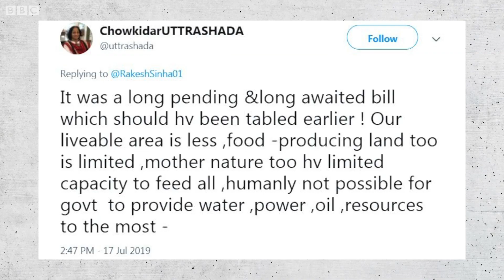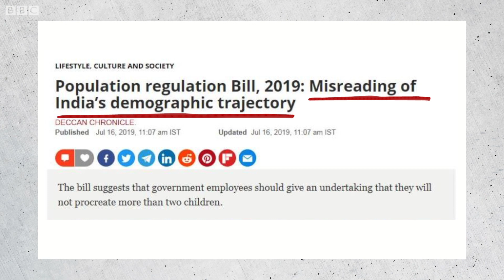ਕੀ ਦੋ ਬੱਚਿਆਂ ਦੇ ਕਾਨੂੰਨ ਨਾਲ ਕਾਬੂ ਹੋਵੇਗੀ ਜਨਸੰਖਿਆ? | BBC NEWS PUNJABI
ਜਨਸੰਖਿਆ ਦੇ ਮਾਮਲੇ ਵਿੱਚ ਭਾਰਤ ਚੀਨ ਤੋਂ ਬਾਅਦ ਦੂਜੇ ਨੰਬਰ ’ਤੇ ਹੈ। ਜੇਕਰ ਇਸ ਨੂੰ ਕਾਬੂ ਨਹੀਂ ਕੀਤਾ ਗਿਆ ਤਾਂ ਭਾਰਤ ਜਨਸੰਖਿਆ ਦੇ ਮਾਮਲੇ ਵਿੱਚ ਪਹਿਲੇ ਨੰਬਰ ’ਤੇ ਵੀ ਆ ਸਕਦਾ ਹੈ।
ਇਸ ਨੂੰ ਦੇਖਦੇ ਹੋਏ ਕਈ ਵਾਰ ਜਨਸੰਖਿਆ ਕਾਬੂ ਕਰਨ ਲਈ ਕਾਨੂੰਨ ਬਣਾਉਣ ਦੀ ਗੱਲ ਵੀ ਉੱਠੀ। ਭਾਜਪਾ ਦੇ ਰਾਜ ਸਭਾ ਮੈਂਬਰ ਰਾਕੇਸ਼ ਸਿਨਹਾ ਨੇ ਇੱਕ ਵਾਰ ਮੁੜ ਇਸ ਕਾਨੂੰਨ ਦੀ ਗੱਲ ਨੂੰ ਚੁੱਕਿਆ ਹੈ।
ਕੀ ਜਨਸੰਖਿਆ ਕਾਬੂ ਲਈ ਕਾਨੂੰਨ ਕਾਰਗਰ ਸਾਬਿਤ ਹੋਵੇਗਾ ਅਤੇ ਜਿਨ੍ਹਾਂ ਦੇਸਾਂ ਵਿੱਚ ਅਜਿਹਾ ਕਾਨੂੰਨ ਹੈ ਉੱਥੇ ਕੀ ਨਤੀਜਾ ਦੇਖਣ ਨੂੰ ਮਿਲਿਆ। ਜਾਣੋ ਇਸ ਵੀਡੀਓ ਵਿੱਚ।